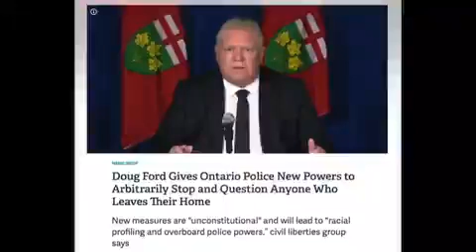April 30, 2021